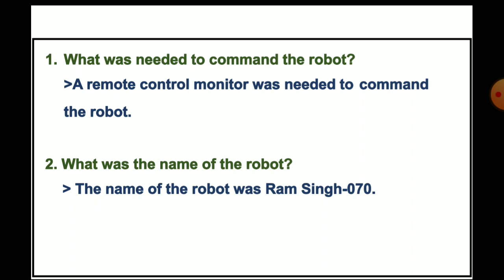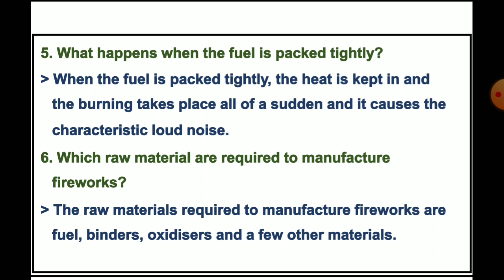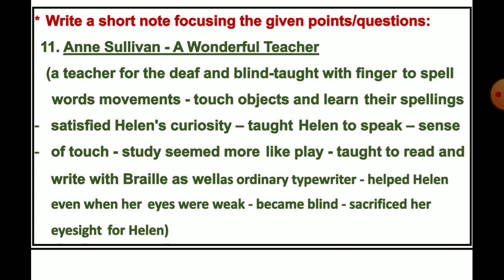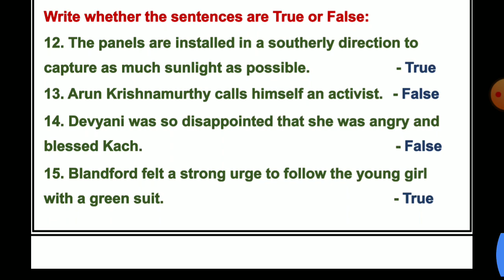Std 10 english Gala Assignment Paper 5 vibhag A | Dhoran 10 angreji gala assignment paper 5 part A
ધો ૧૦ અંગ્રેજી ગાલા અસાઈનમેન્ટ ૨૦૨૩